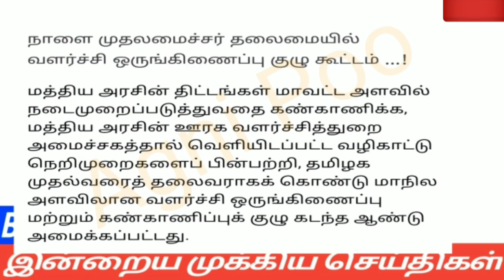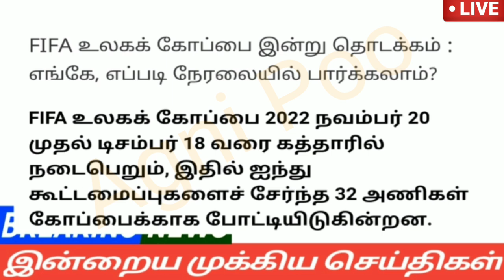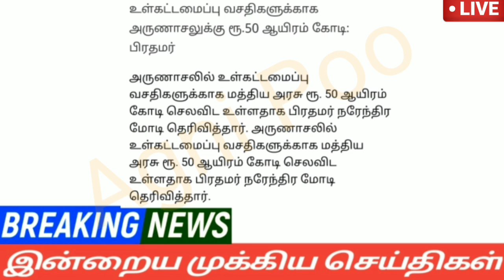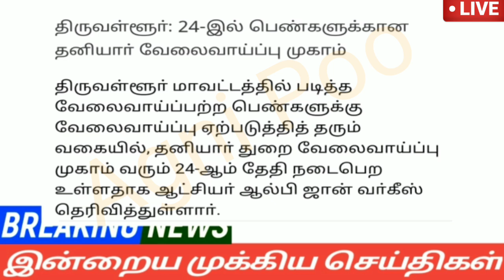மாலை 9 மணி செய்திகள் | 20-11-2022| Evening headlines news | Mukkiya Seithigal | Stalin news today